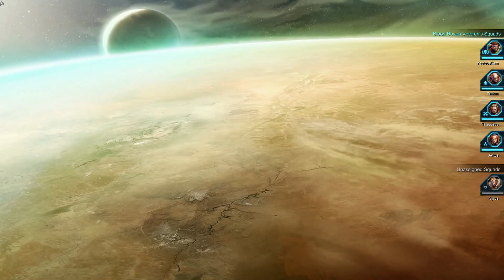Oh lawd he comin... Ep 4 [Warhammer 40k Dawn of War 2]